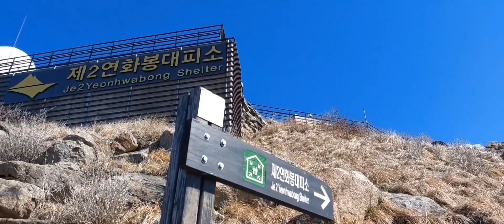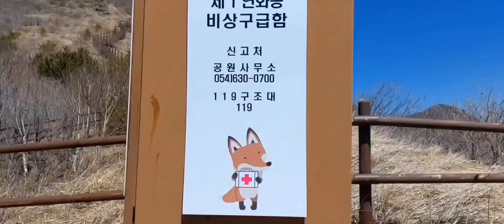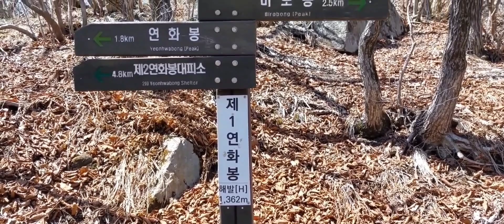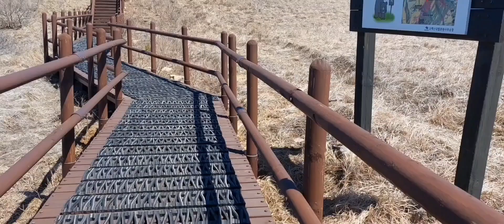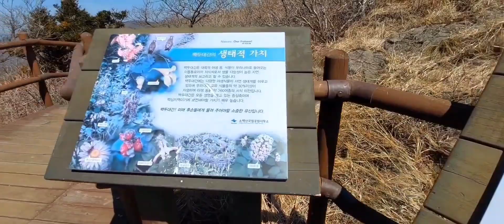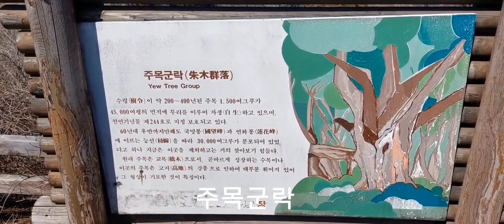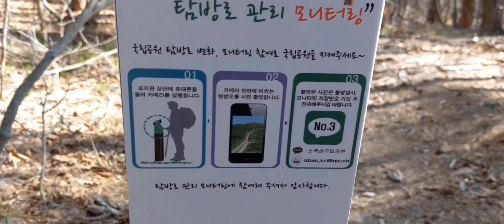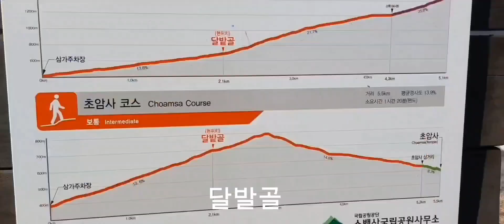소백산등산 죽령탐방지원센터🌲제2연화봉대피소🌲연화봉🌲비로봉🌲삼가탐방지원센터🌲삼가주차장 2023/04/09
중간중간에 이정표에 자막있읍니다 비로봉에서 부는바람  봄바람이라 춥지는  않았읍니다 펀집다시해서  올려읍니다